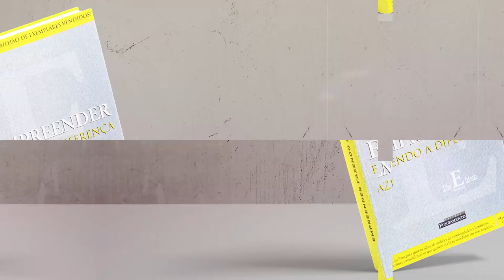Introdução | Empreender Fazendo a Diferença